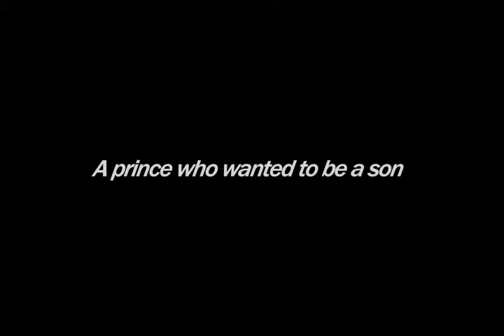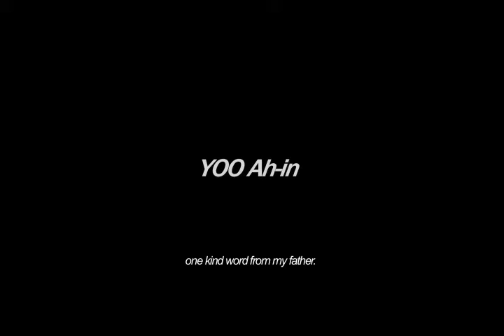The Throne - Main Trailer (Eng Sub)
The Throne - Oct 15 release in AUS/NZ